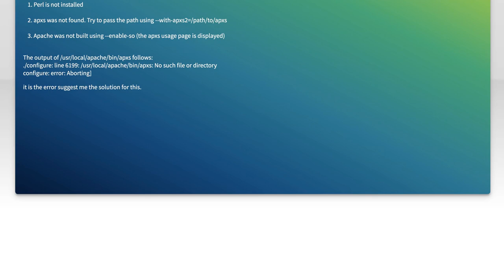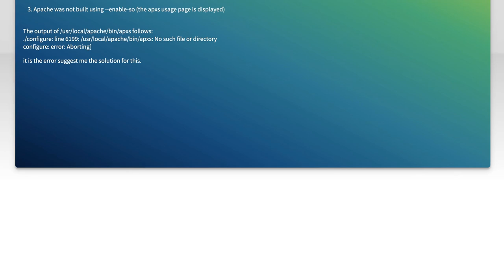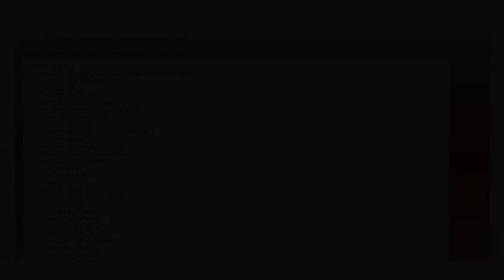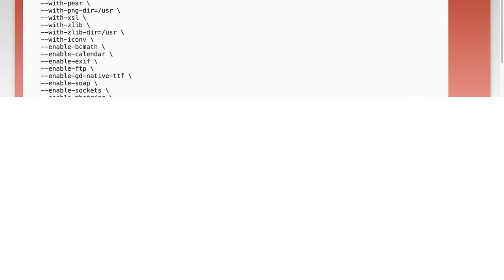there is a error as apxs not found and apache is not built when I build(configure) the source co...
php: there is a error as apxs not found and apache is not built when I build(configure) the source code of phpspreadsheet

Related to: php, apache, php-7, phpspreadsheet